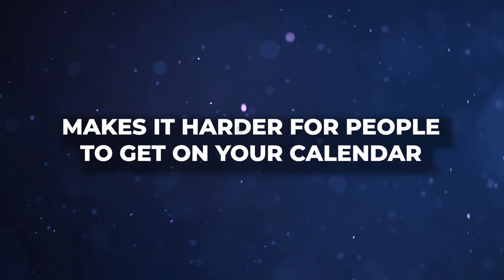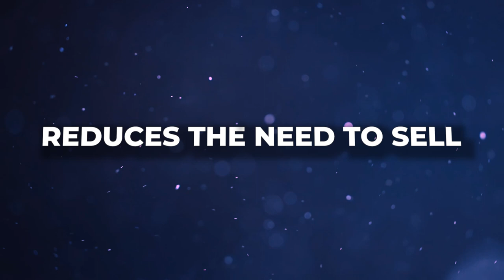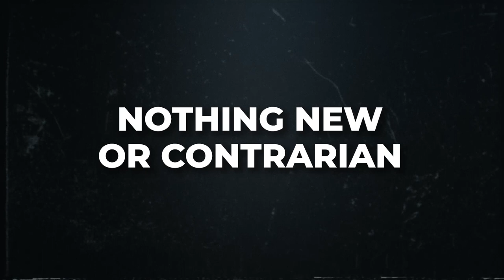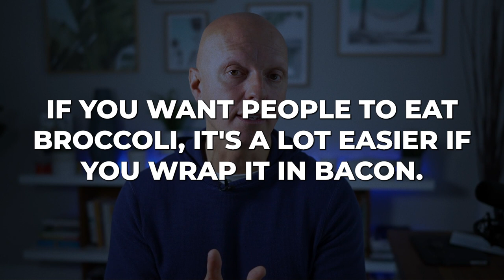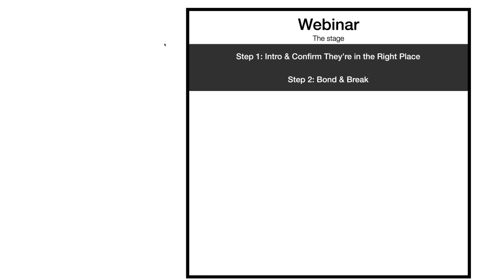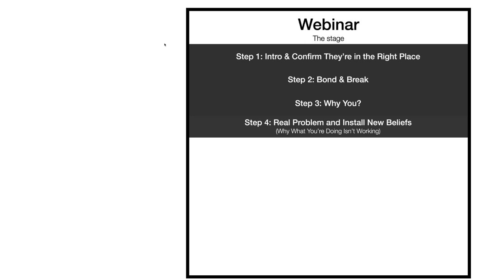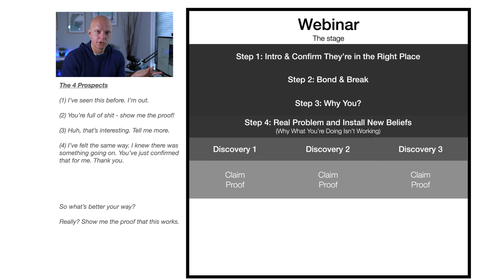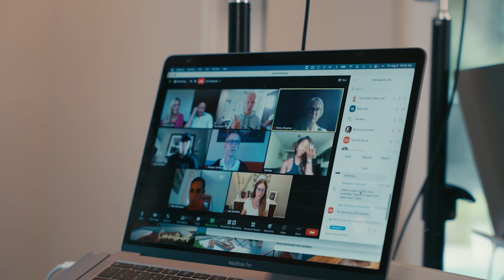The Smarter (And Faster) Way To Build a 7-Figure Business Online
99% of the time, posting content online SUCKS.

It takes you hours & hours, leaves you with little to no results, and it might even make you hate your business. (it did for me!)

However, there’s ONE specific “content asset” that’s an exception…

And I believe every online health coaching business should have it set up.

See, this one specific asset didn’t only help us scale our business (Healthpreneur) from zero to 7-figures within 7 WEEKS…

But it’s also helped 1,300+ other health pros generate $217M online.

… So, want to know what this mysterious “content asset” is?

Just tune in for this video and find out!

In the video, I’ll share why this ONE content asset is the “ultimate shortcut” to attracting high-paying clients, largely on autopilot…

And how you can set it up in just 6 simple steps.

So if you’ve been looking for a smarter way to grow your business…

Then I highly suggest you watch this video.

Yuri Elkaim

★☆★ ABOUT HEALTHPRENEUR® ★☆★